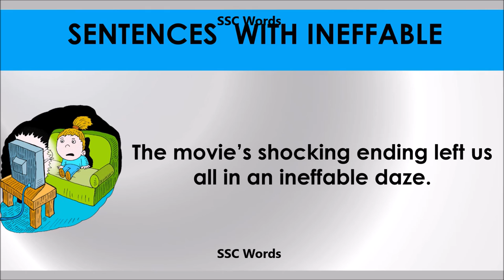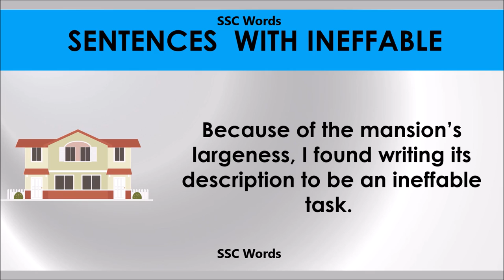Ineffable # Improve English # Meaning and 5 sentences # GRE CAT GMAT word # SSC Words